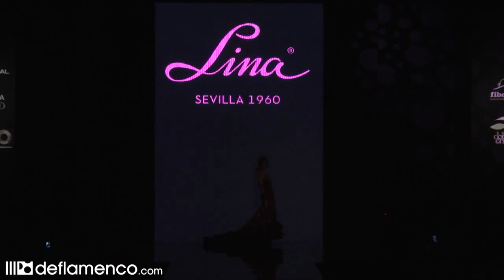Lina 1906 - Desfile de Moda Flamenca en Simof 2013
Colección: "Flamenco"
Grabación realizada por nuestro canal oficial De Flamenco TV para la revista